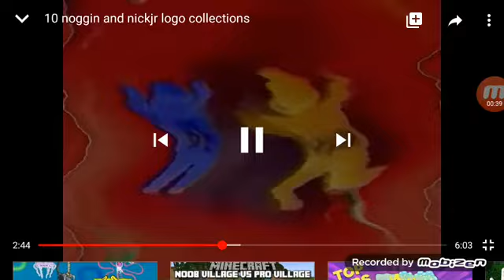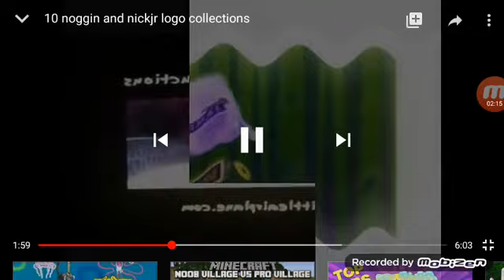10 naggg nickjrars ytp poopa memes!